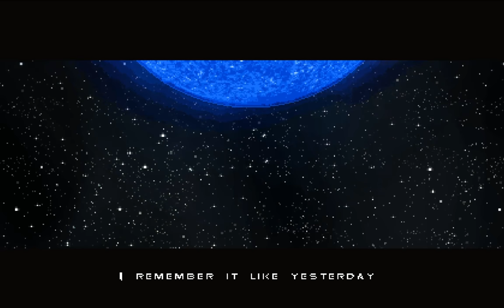Let's Play Songbringer The Trial of Ren - HD Gameplay Part 1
Songbringer The Trial of Ren Gameplay part 1 |  songbringer the trial of ren walkthrough part 1 |  Songbringer The Trial of Ren

Discover the whereabouts of the mysterious Ren and undertake his
trial with the aim of achieving spiritual ascension. Craft new items
to power up Roq and top the leaderboards by overcoming the new
enhanced difficulty mode. A new combat-focused dungeon featuring
remixed enemies and a new boss. Two new craftable weapons, the
Flamethrower and the Hyper Boots